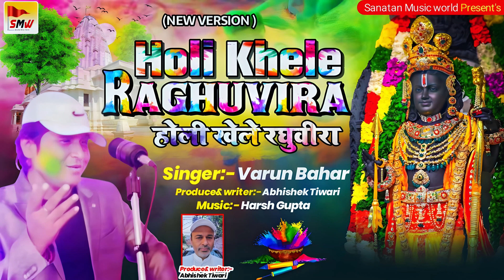होली खेले रघुवीरा ! Holi khele Raghuvira ! varun_bahar ! New Version Song Holi khele Raghuvira 2024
Album : Holi khele Raghuvira
singer : Varun bahar
producer ,writer : Abhishek Tiwari
Lable : Sanatan music world present

Ayodhya ki Holi
ramlala ki Holi
Avadh ki Holi
Banaras ki Holi
Kashi Vishwanath ki Holi
Radha Krishna ki Holi
premanand Maharaj ji ki Holi
barsane ki Holi
Gonda ki Holi
basti ki Holi
Bahraich ki Holi
Lucknow ki Holi
UP ki Holi
Bihar ki Holi
Bholenath ki Holi
Mahakal ki Holi
Varun bahar Holi song 2024
Kanhaiya Mittal Holi song 2024
Khatu wale Shyam ki Holi
Balaji Maharaj ki Holi
Kanhaiya Mittal Holi song
Sadhu santon ki Holi Ayodhya
Ram Mandir Holi song
Ram Mandir Holi song 2024
Varun bahar ki Holi
Varun bahar Holi song
Holi khele raghuvira
Holi khele raghuvira Avadh mein song
Holi khele raghuvira new varjan song
Holi khele raghuvira DJ song
Holi khele raghuvira new song
DJ remix Holi song 2024
full DJ song Holi